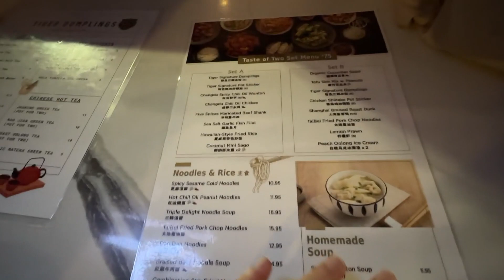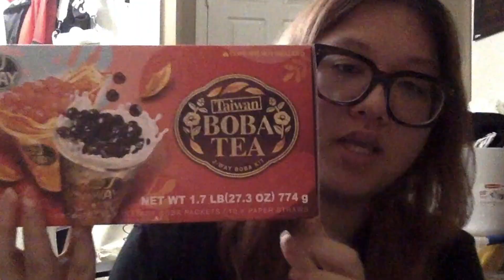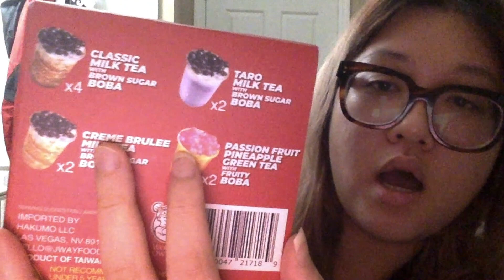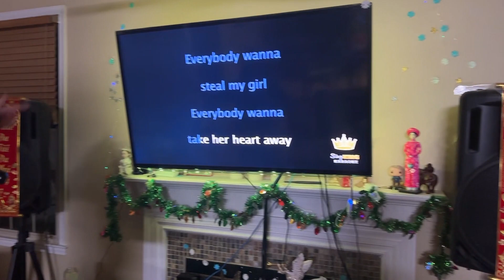Spend the day with us | mukbang + karaoke | linh + aja journeys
Spend the day with me and my friend as we go to a cafe then to a Chinese  restaurant and sing karaoke to end the night.

also happy late lunar new year/tet